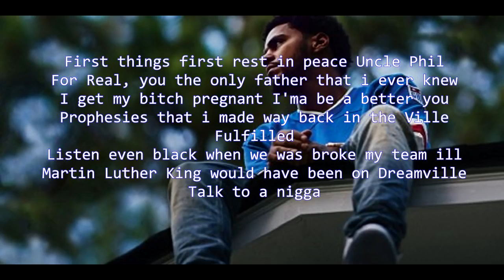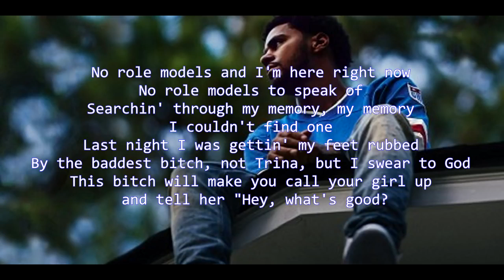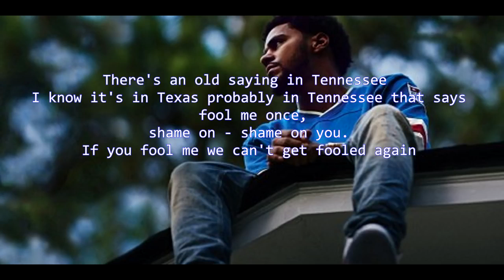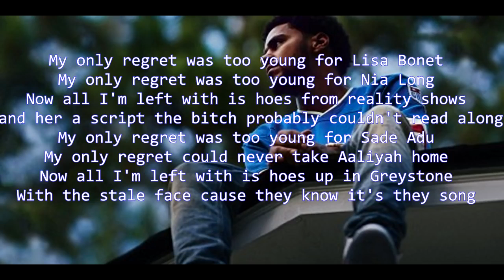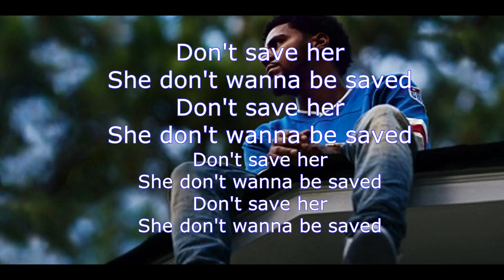J Cole - no role